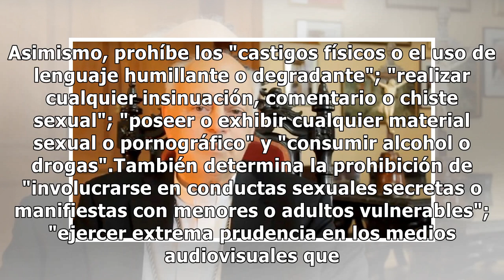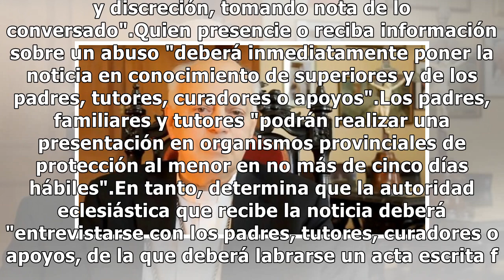El arzobispo de Paraná armó un protocolo para prevenir abusos en su diócesis